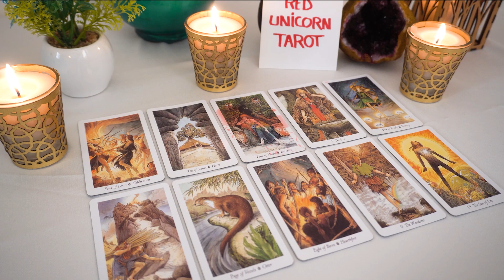PISCES ❤️ "When You Let Go Pisces This Is What Magically Happens!" DEC 2022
Pisces 2022
Pisces today
Pisces  December

Pisces oct
Pisces 2022
Pisces today love
Pisces December